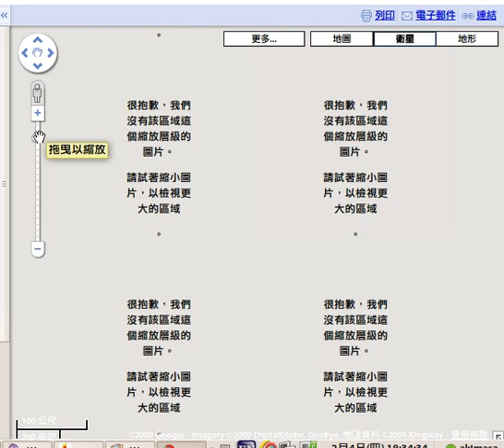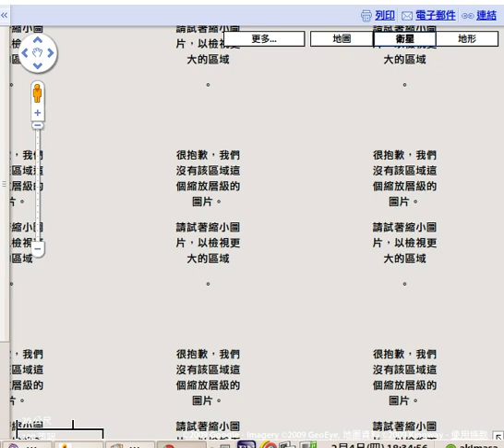google map chrome 桌面錄影測試